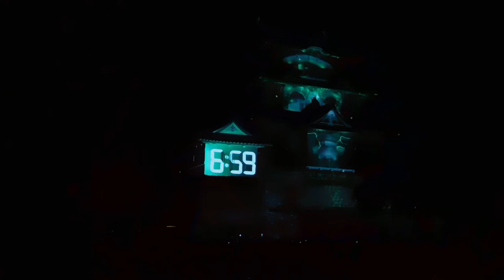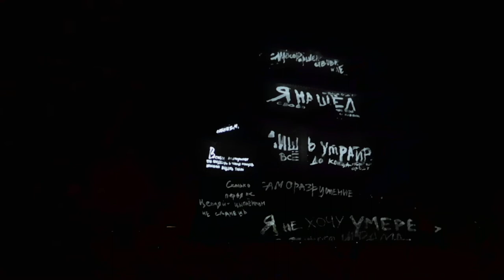プロジェクションマッピング 世界大会 in 小田原城20190920前半DSCN4720